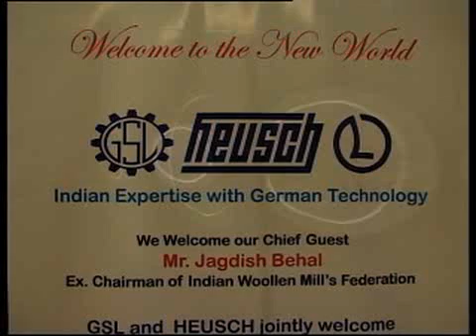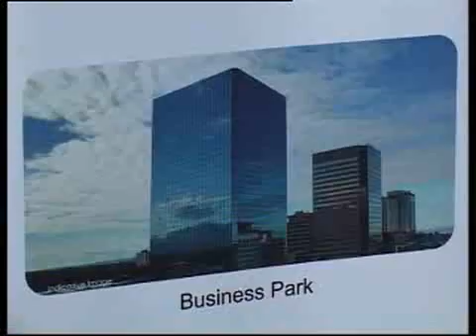GSL Make Technical Collaboration with HEUSCH Germany, The world leader in Shearing technology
We are pleased to inform you that Our Company GSL Textile India Pvt Ltd., Ludhiana, India has established a technical collaboration with the German Company named HEUSCH GmbH & Co. KG, Aachen, Germany.

GSL HEUSCH will offer solutions, services, de- & re-blading, maintenance, repairing, sales of blades and accessories for shearing machine technology at the "GSL Heusch Sales & Service Center" in Ludhiana, India.
The collaboration shall bring the best and revolutionary Shearing products by combining German technology and Indian expertise. GSL HEUSCH will largely cater to the Asian countries.

HEUSCH
Established in 1850, HEUSCH is the Oldest Manufacturer of Textile and Leather shearing Blades. Is has been a Leading supplier of the world-wide Textile and Leather industry and offers all Blade types and dimensions required in the World Market. HEUSCH manufactures complete high-capacity Shaving and Fleshing Cylinders, with precision techniques.

GSL Textile India Pvt Ltd.
Established in the year 1955, GSL is one of the leading Manufacturer and Supply of textile machinery in India. The Machinery Catalog includes:
Finishing machinery - Raising, Shearing, Polishing, Brushing and Sueding.
Carding machinery - mainly Jute Card and drawing frames.
Spinning Plants - worsted, semi-worsted, non-woven spinning plants.
GSL has researched, developed and patented Integrated Jute Card Machine, the first of its kind in the World. Now with the collaboration and technical help from HEUSH, GSL has developed 3.6m Shearing machine especially for Terry Towel.